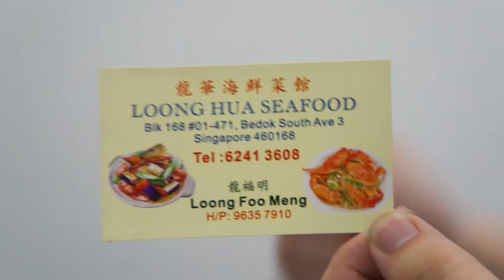THE BEST ZI CHAR (Made-to-Order food Stall) IN SINGAPORE (POSSIBLY)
This stall has given us the most intense Zi Char experience ever. The Har Jeong Kai, Beef Kailan and Beef Kway Teow is the best we've ever had!! We hope you're ready to eat cause it's makan time!

LOONG HUA SEAFOOD:
168 Bedok South Ave 3
#01-471
Singapore 460168

Edited by Chloe Leong
Shot by Aloysius Chua

Hosts: Sean Wong & Joel Sim

GREETINGS TO OUR FELLOW FOOD LOVERS!

To get updates on videos and tips on great food!

LET'S EAT AGAIN SOON!